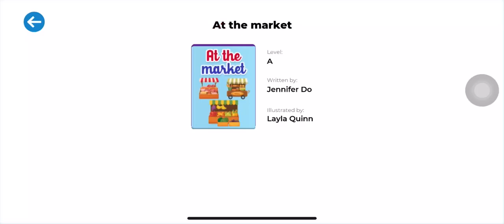LEVEL A | AT THE MARKET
AT THE MARKET
The fruits
The vegetables
The meats The garlics
The onions
The ice creams
The candies
The breads
The milk